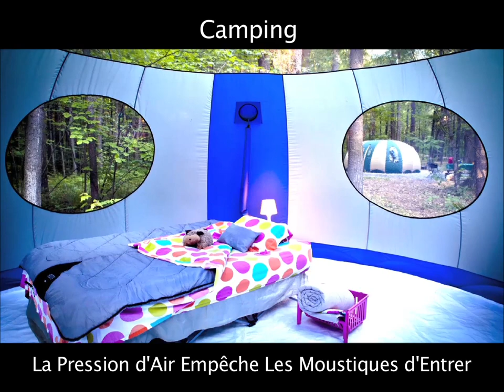DÉCOUVREZ LA TENTE COSY BUBBLE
Découvrez la tente Cosy Bubble, un nouveau mode de vie pour les amoureux du camping !